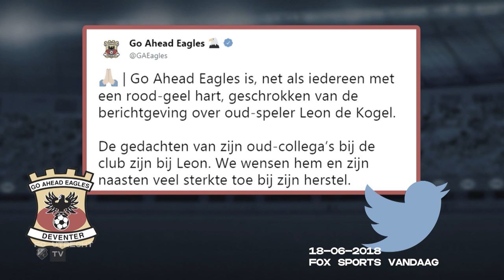SPECIAL | STAP VOOR STAP STERKER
Een zeer ernstig auto-ongeluk op Malta zette het leven van Leon de Kogel, oud-speler van FC Utrecht, volledig op z'n kop. De aanvaller van weleer uit Houten is een knokker, zoveel is zeker. Stap voor stap wordt hij sterker. Hij kan weer lachen, weer genieten.

In deze special vertelt De Kogel over de zware strijd die hij heeft gestreden.